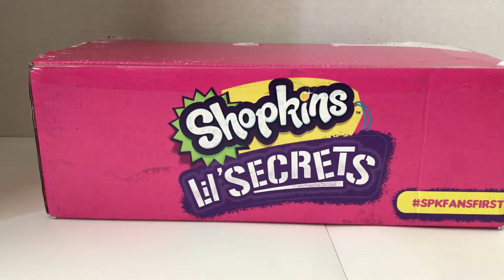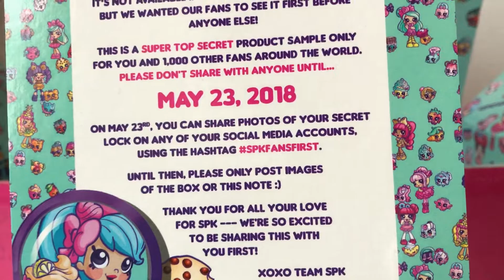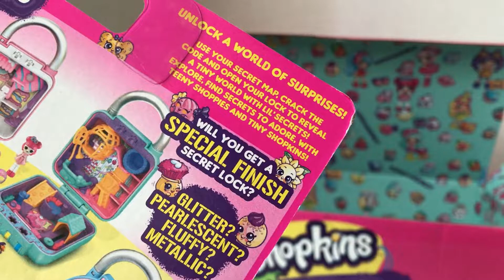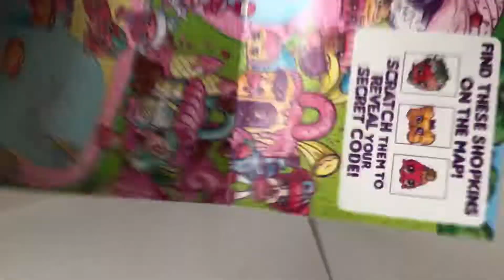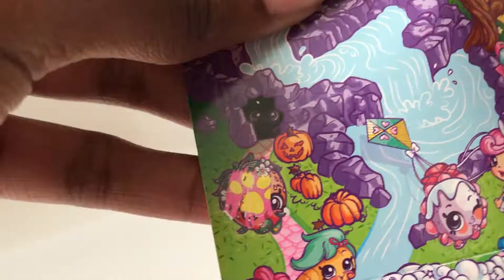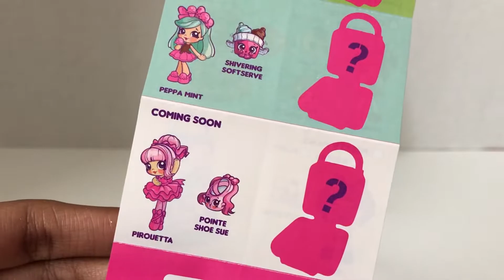A NEW TINY SHOPPIE?!│Unboxing Shopkins Lil' Secrets Lock Pretty Paws Review! │Bell & Buddy Bone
This is Rose unboxing the NEVER BEFORE SEEN NEWEST Shopkins toy, Lil' Secrets! She opens the Pretty Paws lock which comes with Teeny Shoppie Bell and Tiny Shopkin Buddy Bone. Bell is a brand new shoppie for 2018! The Pretty Paws playset is a cute miniature pet store in a lock!
Lil Secrets are coming out on August 1st! Are you excited?
Lil Secrets! Unlock a world of surprises! Use your secret map, crack the code and open your lock to reveal a tiny world with lil' secrets! Explore, find secrets to adore, with teeny shoppies and tiny
shopkins!

Welcome to LNM! Where two kids, Blue and Rose, and sometimes Mom review toys like Lego, Littlest Pet Shop, Hot Wheels, Chubby Puppies, Tsum Tsums, Shopkins and more. We are a family friendly and kid friendly channel! Be sure to check us out on Instagram and Twitter!